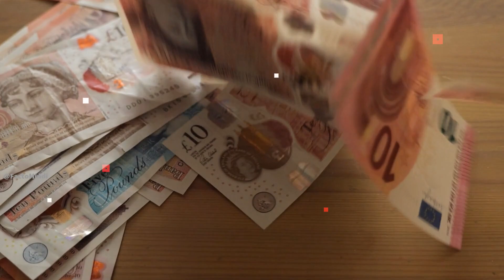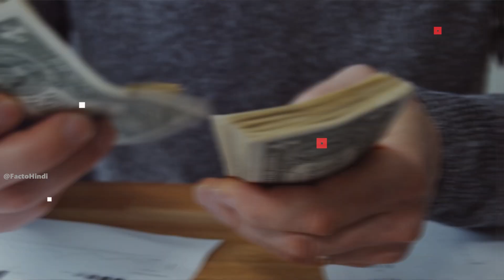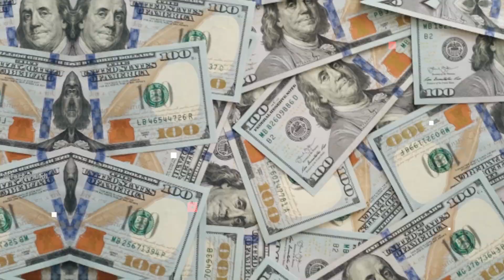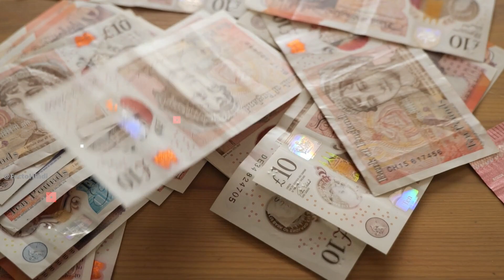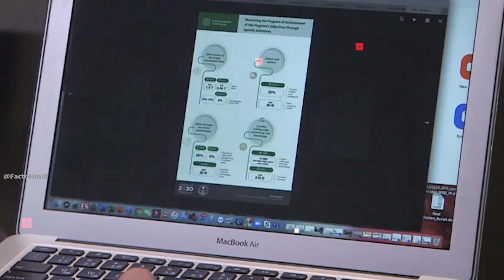सऊदी अरब का इतिहास आपका दिमाग घुमा देगा | How Was Saudi Arabia 100 Years Ago ,Saudi Arabia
How Was Saudi Arabia 100 Years Ago